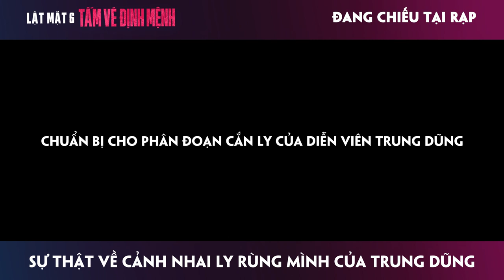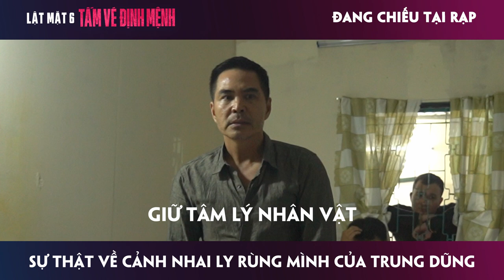LẬT MẶT 6: TẤM VÉ ĐỊNH MỆNH | BTS Diễn Viên Trung Dũng Nhai Ly Thủy Tinh | Khởi Chiếu: 28.04.2023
Bí mật đằng sau phân cảnh nặng đô được các bạn tìm kiếm nhiều nhất những ngày qua trong LẬT MẶT 6: TẤM VÉ ĐỊNH MỆNH. Ad coi mấy lần rồi mà vẫn còn thấy thốn thôi rồi 🤧
Phim hiện đang được chiếu tại các rạp trên toàn quốc. Đặt vé sẵn sàng cùng hội cạ ra rạp tìm định nghĩa của tình bạn với Lật Mặt 6 ngay nhé!

🎫 LẬT MẶT 6: TẤM VÉ ĐỊNH MỆNH | Đang Chiếu Tại Rạp

*Phim dành cho khán giả từ 16 tuổi trở lên.